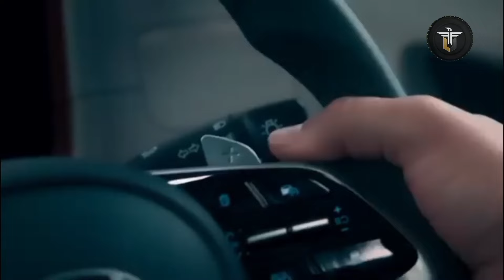Siddharth Anand SRK Next Movie Dhoom 4 Official Updates | SRK Next Film After Dunki | Shahrukh Dhoom